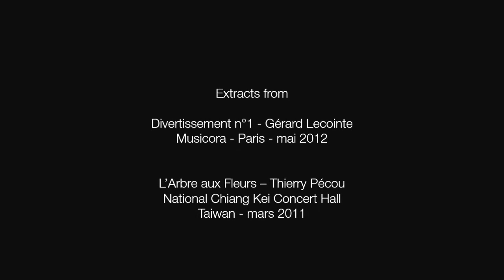3 minutes with Percussions Claviers de Lyon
Divertissement n°1 - Gérard Lecointe - extrait
Salon Musicora à Paris, mai 2012

L'arbre aux fleurs - Thierry Pécou - extrait
Commande des Percussions Claviers de Lyon, 2010
National Chiang Kei Chek Concert Hall - Taipei (Taïwan) - Mars 2011

Avec les Percussions Claviers de Lyon : Raphaël Aggery, Sylvie Aubelle, Jérémy Daillet (Paris), Gilles Dumoulin, Arnaud Lassus (Taipei), Gérard Lecointe